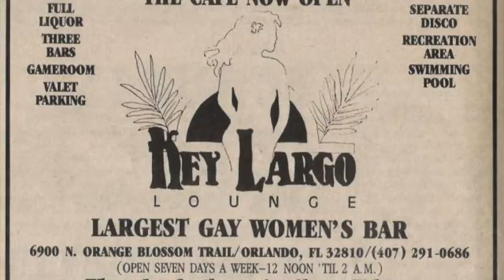Orlando Gay Bars, Roseanne Barr Thoughts, Laurie Metcalf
Orlando, Gay Bars, Roseanne Barr, Dancing in the old days, Cocktail Specials